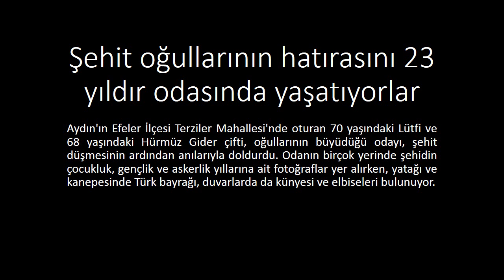Şehit hatırasını 23 yıldır odasında yaşatıyorlar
Şehit oğullarının hatırasını 23 yıldır odasında yaşatıyorlar
Hakkari'de 23 yıl önce terör örgütü PKK mensuplarınca kurulan pusuda şehit düşen Jandarma Komando Onbaşı Cemil Gider'in ailesi, oğullarının hatırasını 23 yıldır odasında yaşatıyor.
Şehidin yazdığı notlar ve özel eşyalarını da bir kutuda saklayan Gider çifti, "müze" şeklinde tasarladıkları şehidin odasını 23 yıldır aynı düzenle koruyor. Anne Hürmüz Gider yaptığı açıklamada, 3 çocuğundan biri olan şehit oğlundan kalan en ufak hatıraya bile sahip çıktığını söyledi. Oğlunun hatıralarını odasında yaşattığını anlatan Gider, "Rüyalarımda onu hep bu odada görüyorum. Bir yere gittiğimde gelir gelmez odasının ışığını açarım ve bakarım. Akşamları odaya girer 'İyi akşamlar oğlum' derim. Sonra kendi odama geçip uyurum. Bu odaya girdiğimde onu görüyor gibi oluyorum" dedi.OĞLUMU ÇOK ÖZLÜYORUM"Gider, oğlunun şehit olacağını rüyasında gördüğünü, şehadet haberini aldığında çok üzüldüğünü belirtti. Evlat acısının çok zor olduğunu, onu çok özlediğini dile getiren Gider, şöyle konuştu:"Arkadaşları evlendi, çocukları oldu. Bazılarının gelinlik çağında kızları bile var. Bazılarının çocukları sünnet oluyor. 7 sene kapıdan dışarı çıkamadık biz. Hele hele bayramlarda. Bayram ziyaretlerine askerlerimiz geliyor. Hem seviniyorum hem üzülüyorum. Ne yapalım tecellimiz işte. Oğlum vatan için şehit düştü. Bu yüzden gururluyum. Vatanı için canını verdi. Her yerde onun sayesinde önceliğimiz var. Keşke olmasaydı ama vatan sağ olsun."O ACI KALBİMİZDEN HİÇ GİTMİYOR"Baba Lütfi Gider de oğlunu kaybetmenin acısını yaşadığını belirterek, "Vatan için şehit oldu. 'Şehit' demesi kolay ama kalpteki yara geçmiyor. Onun arkadaşlarını görünce hala içim acıyor. Cenazesini defnettikten sonra 3 yıl boyunca mezarlığın oradan geçemedim. O acı kalbimizden hiç gitmiyor. Takdir Allah'tan. Allah'ım sabır versin" dedi.Odasına girdiğinde oğlu oradaymış gibi hissettiğini söyleyen Gider, şunları kaydetti: Bu odaya girdiğim zaman bir yandan seviniyorum bir yandan da kalbim acıyor. Şehit oldu diye seviniyorum ama kalp öyle demiyor, sızlıyor, acıyor. Askerlerimiz ziyaretimize gelince çok mutlu oluyorum ama oğlum aklıma geliyor. Allah hükümetimizden razı olsun. Bizi hiçbir zaman yalnız bırakmıyorlar. Her zaman etkinliklere çağırıyorlar. Allah devletimize zeval vermesin"